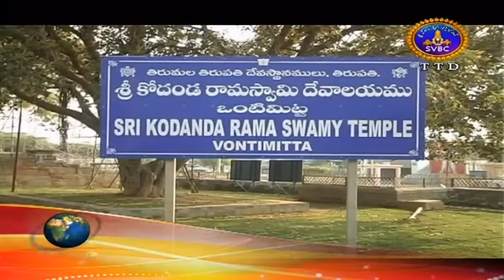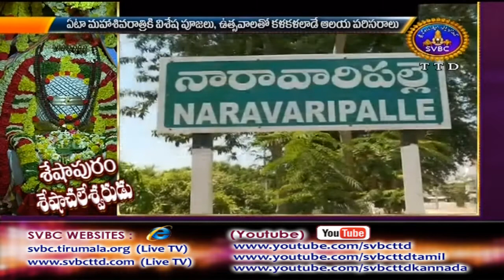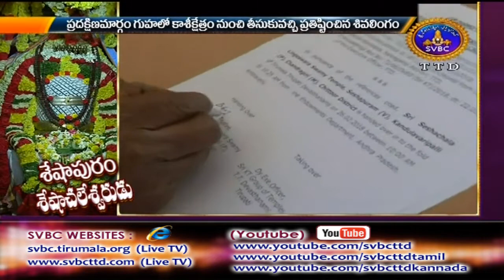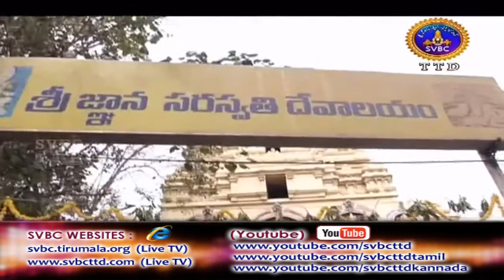Adhyatmika Viseshalu | 1PM | 20-03-18 | SVBC TTD